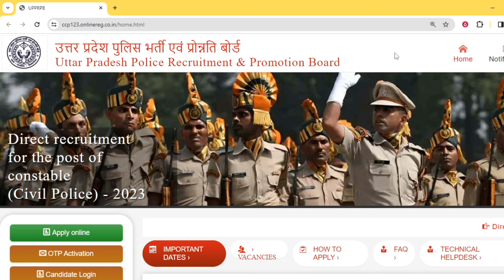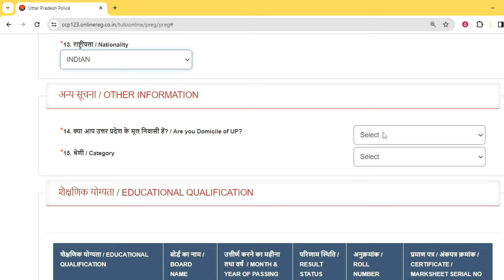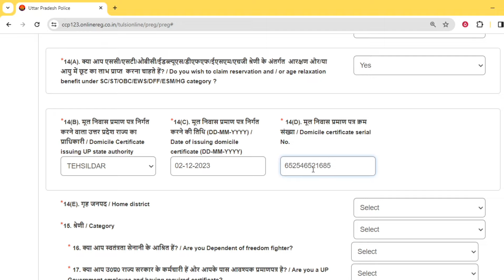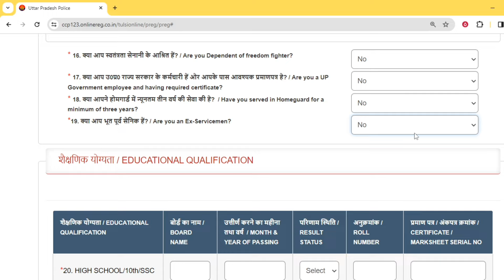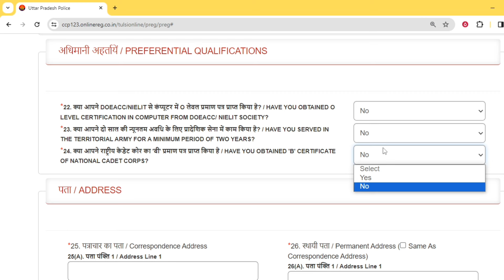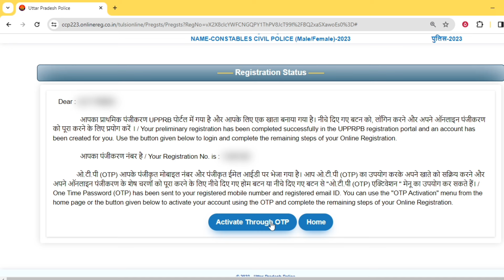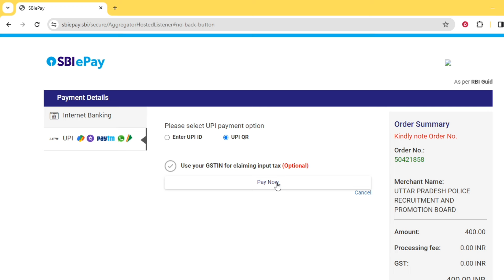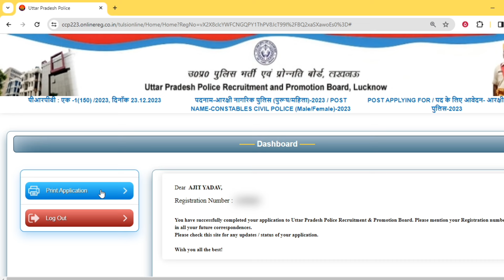UP Police Constable Online Form 2023 Kaise Bhare l How to Fill UP Police Constable Form 2023 Apply